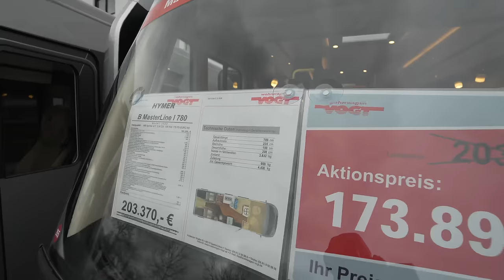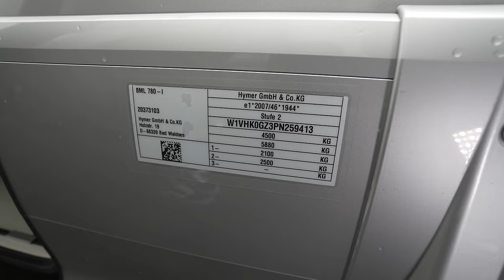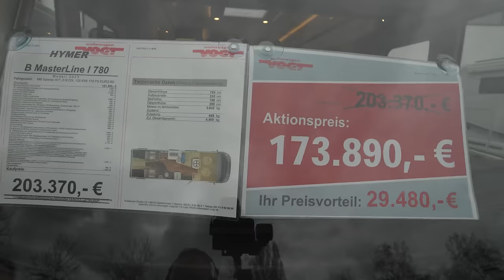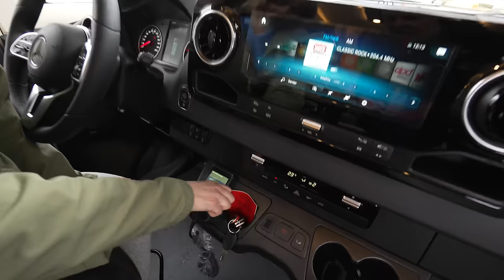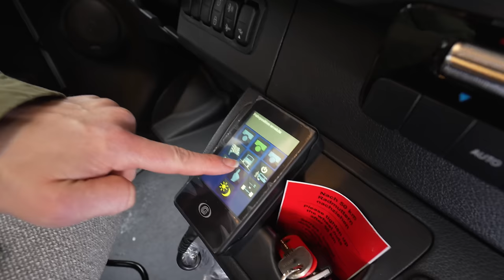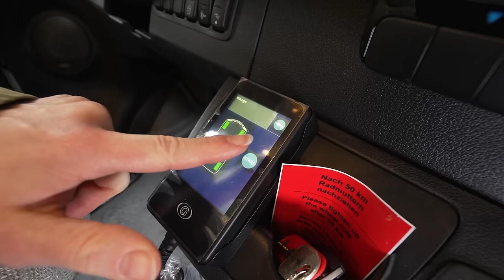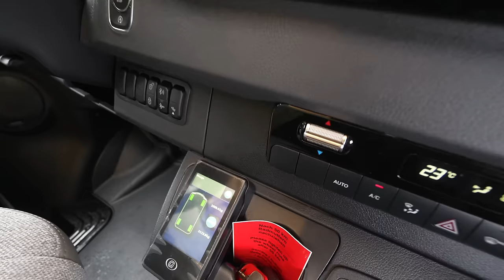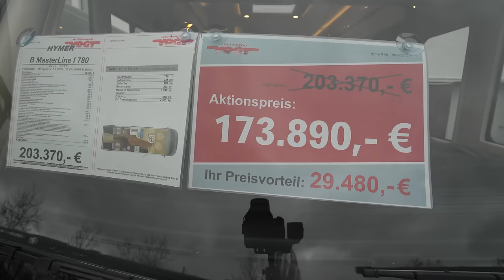Wohnmobil Vollintegrierter Hymer Masterline I780 2024 komplett erklärt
Gesehen bei Wohnwagen Vogt Saarbrücken